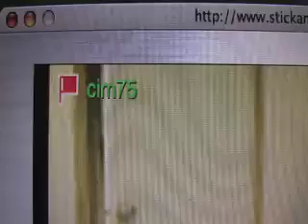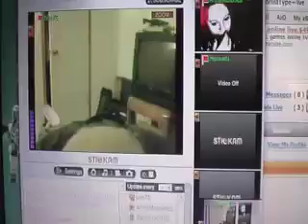Another Wild Night on Stickam with Cim75!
Everything you heard about Stickam is true!  All the crazy, hedonistic, salacious things we do are all true. Check it out..